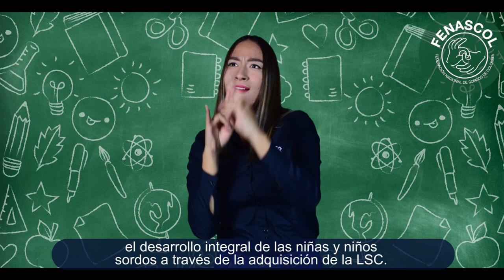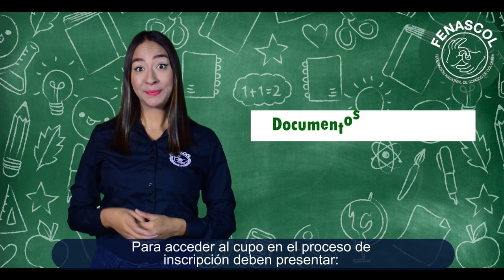Matrículas abiertas año 2020 Jardín Infantil Argelia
En Bogotá se encuentran abiertas las inscripciones para niñas y niños sordos de 2 a 5 años de edad en el Jardín infantil Argelia, en la localidad de Kennedy. Para más información: